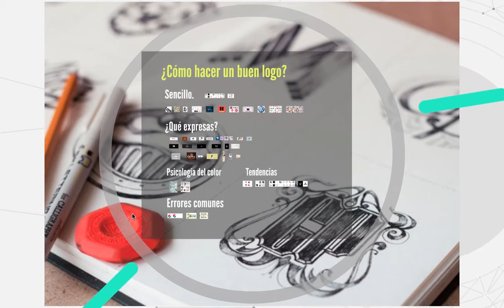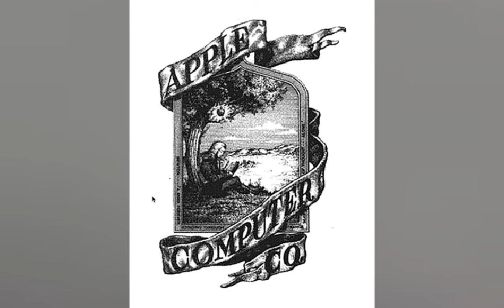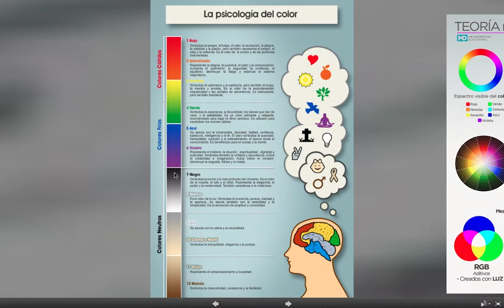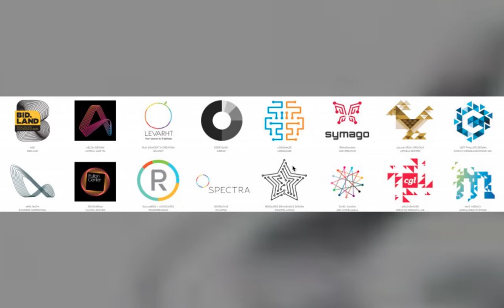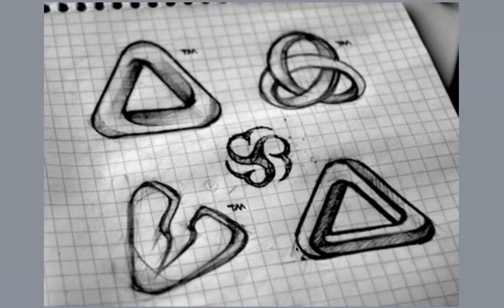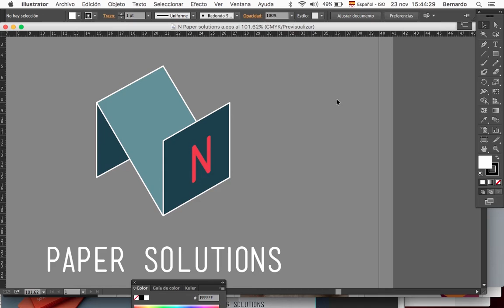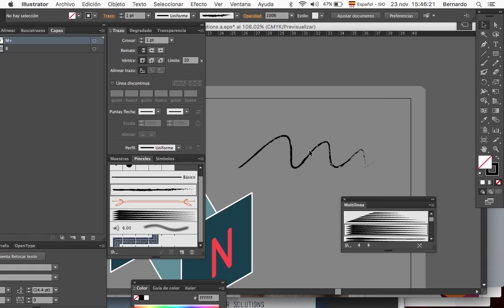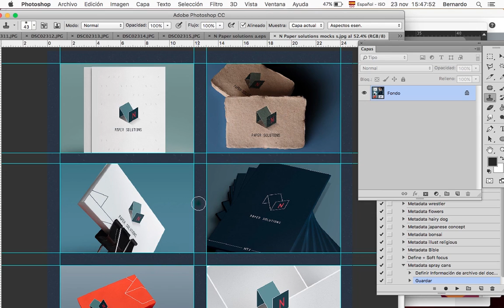Tips para realizar un logotipo